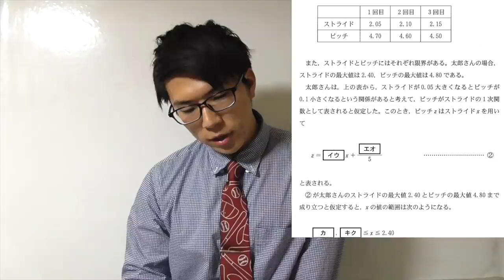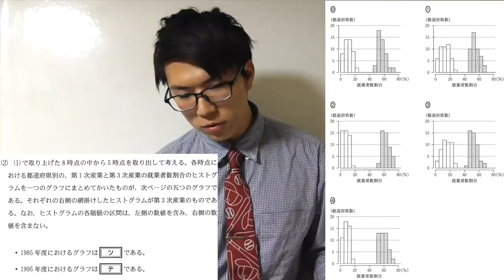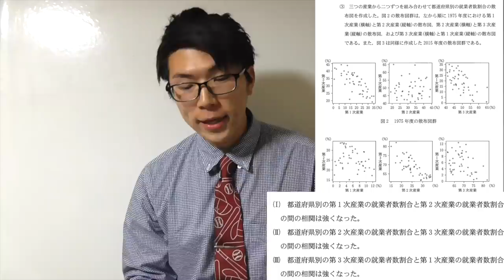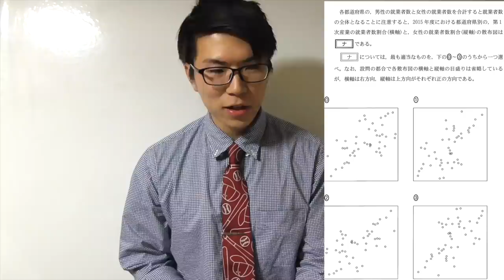【難化】共通テスト数学1A講評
初めまして，京都大学大学院生あきとんとんです。いつもは勉強が苦手な中高生に授業動画を出しています。”授業”動画なので，初めて習うとき，予習や苦手なところの復習に活用してくほしいです。基礎が詰まってます。来年度は入試問題とかも扱えたらいいなと考えています。よろしくお願いします。

共通テスト数学2B講評【簡単！基礎！】
youtu.be/awRdDYvCPMs

共通テスト英語リーディング世界最速講評【激ムズ！照らし合わせ・推測がカギ】